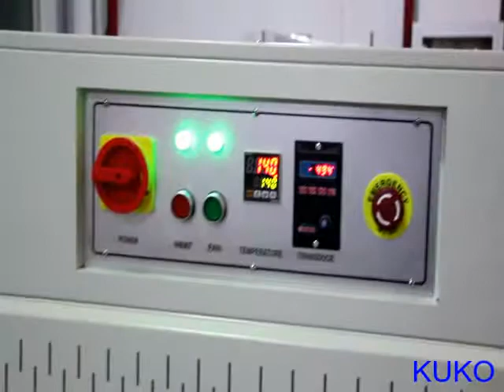single thermal rolls shrink packaging machine, shrink wrapper, shrink bundler